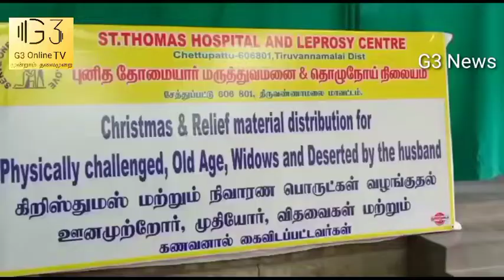1000.நபர்களுக்கு கிறிஸ்மஸ் பரிசு.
சேத்துப்பட்டு புனித தோமையர் மருத்துவமனை நிர்வாகம் சார்பில் 1000நபர்களுக்கு கிருஸ்மஸ் பரிசாக நிவாரண பொருள்கள் வழங்கப்பட்டது.